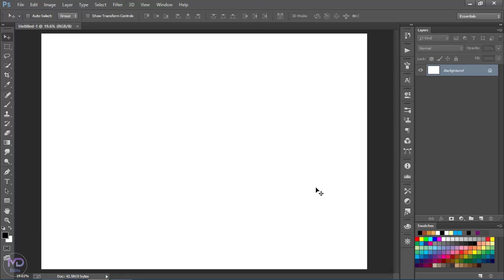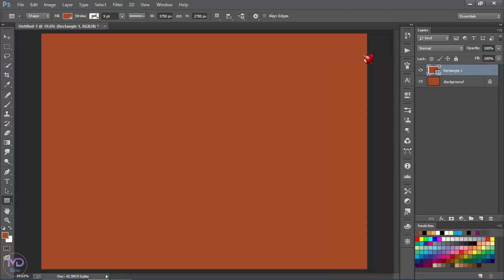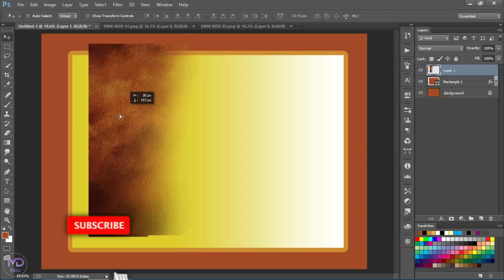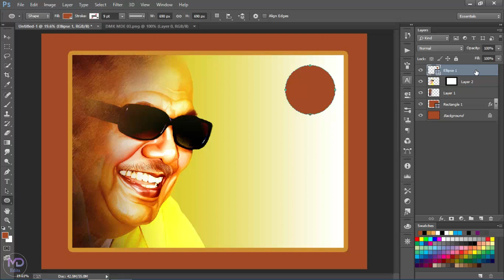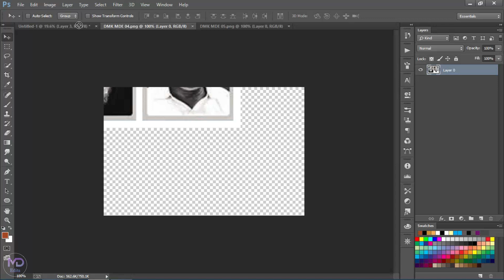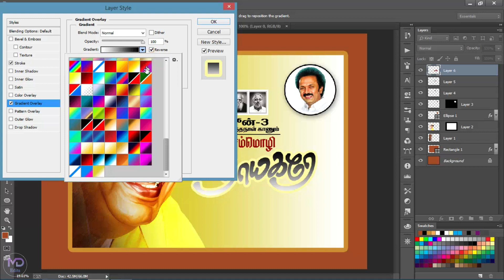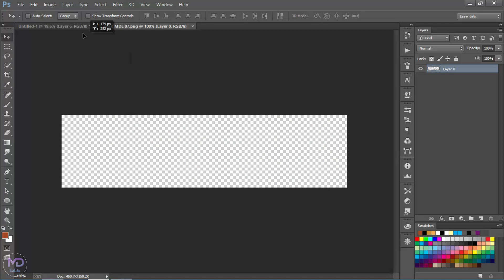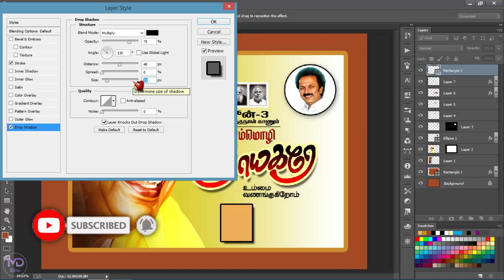கருணாநிதி பிறந்தநாள் போஸ்டர் டிசைன் செய்வது எப்படி ? | Karunanithi Birthday Poster Editing in Tamil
கருணாநிதி பிறந்தநாள் போஸ்டர்  டிசைன் செய்வது எப்படி ? | Karunanithi Birthday Poster Editing in Tamil | @MDEdits143

Time Stamp
00:00 intro
00:10 Introduction
01:03 Poster Editing

Full Video Watch for Password

Comments...💬💬💬💬💬...